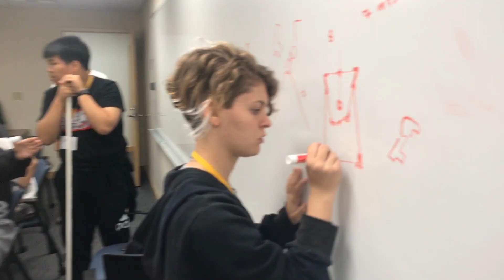Trebuchet Competition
Students worked together to design and build a trebuchet.